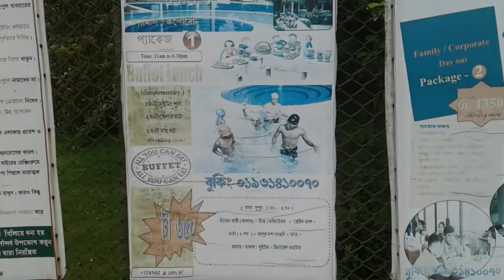m.j. holiday resort munshiganj sirajdikhan ichapura (part-1)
Munshiganj Sirajdikhan ichhapua m.j.Holiday resort Booking Number 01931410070